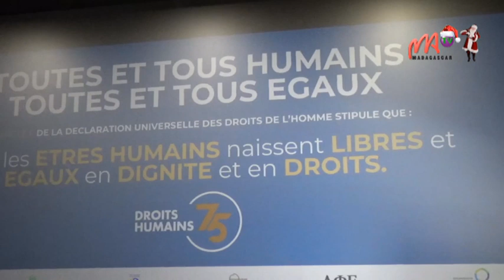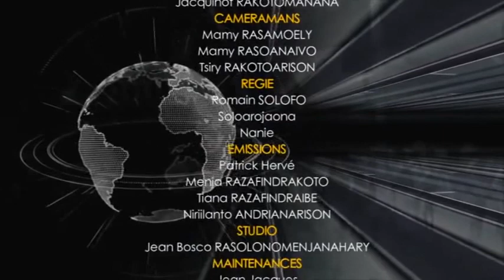VF 11 DEC 2023